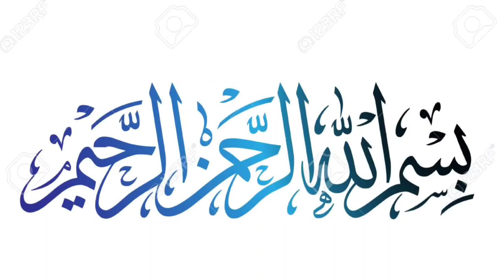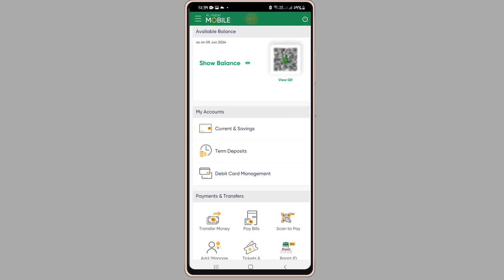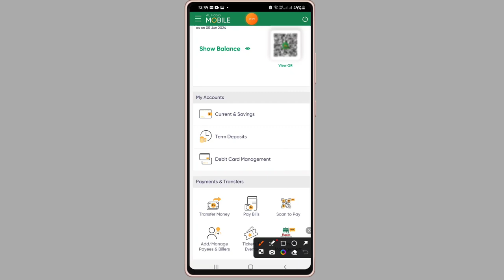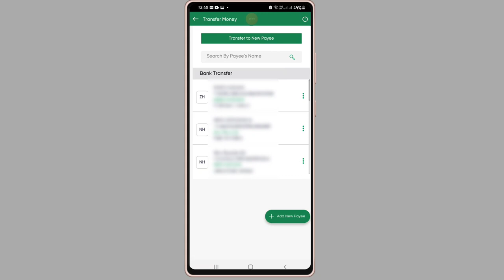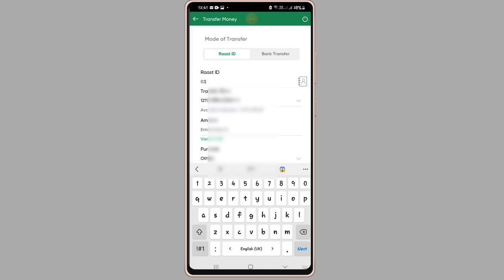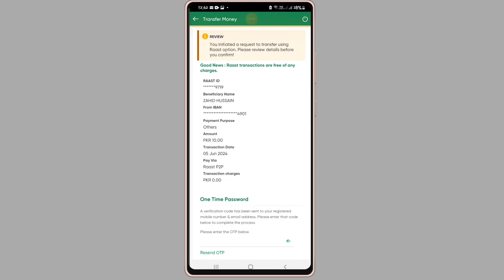Bank Al Habib Account Online Funds Transfer Through Raast / Raast Se Free Transfer Karne Ka Tareka